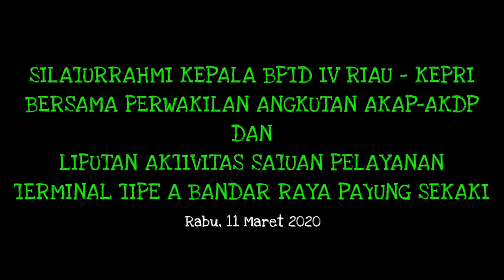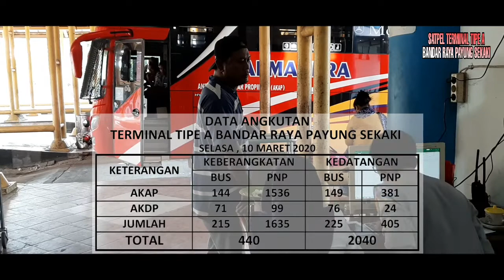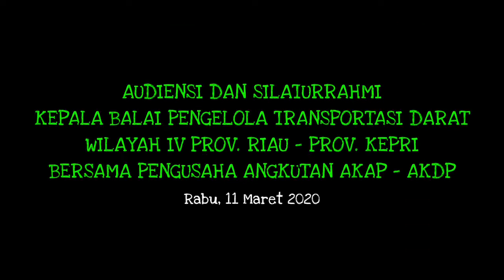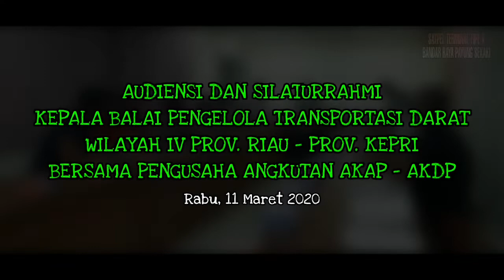SILATURRAHMI KEPALA BPTD WILAYAH IV RIAU-KEPRI BERSAMA PERWAKILAN PENGUSAHA ANGKUTAN AKAP/AKDP